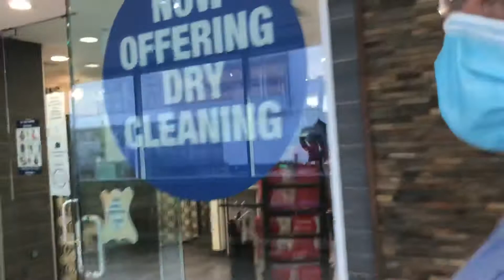Strolling around Yorkdale mall with my favorite people 😉